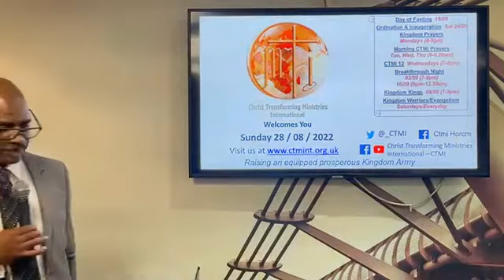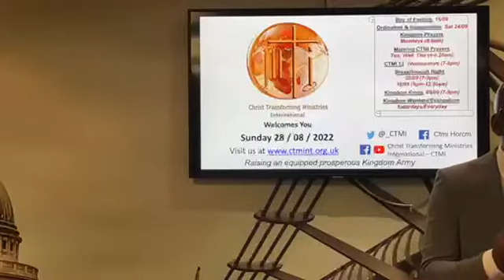Faith that CAN be Seen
Have you attained to the realm of belief?

Hear about faith that makes you fearless ...with Evangelist Samson Chesa